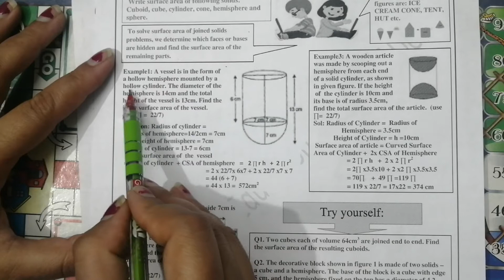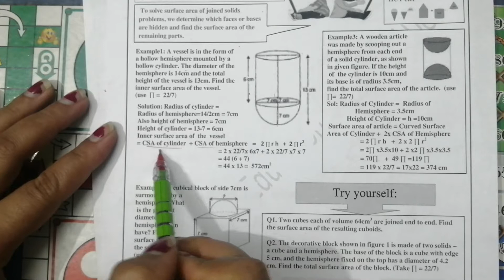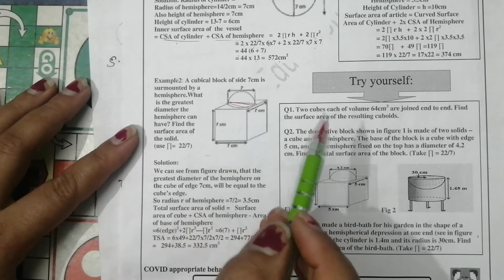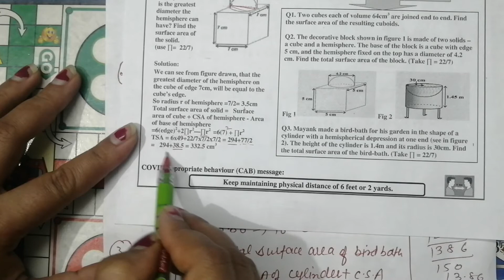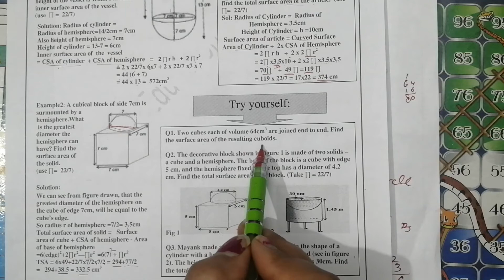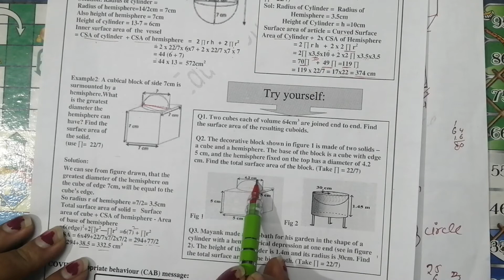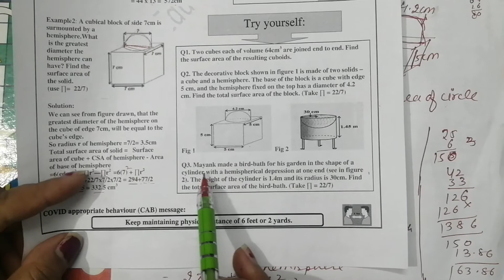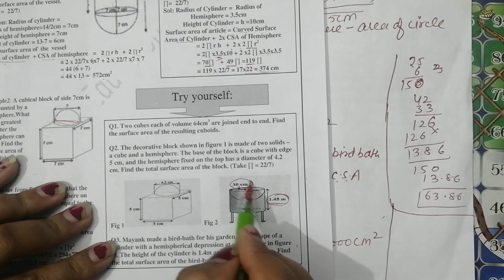DOE, WORKSHEET 57,CLASS 10TH, MATHS, ENGLISH MEDIUM, 18/11 /2020